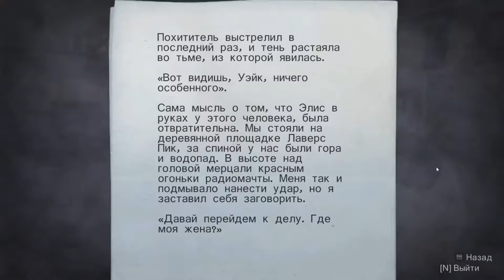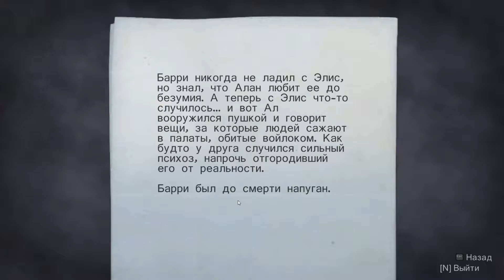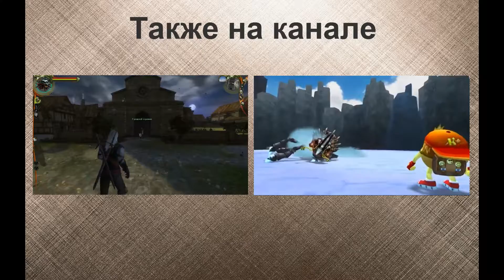Alan Wake Прохождение - 5 серия [Приезд Барри]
К Алану приезжает его друг. Снова отправляемся на поиски Элис.